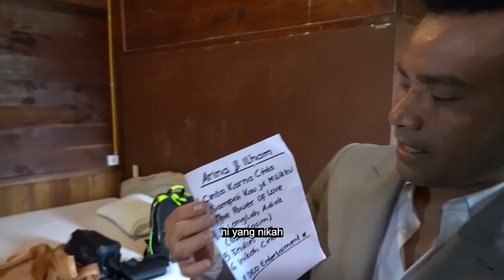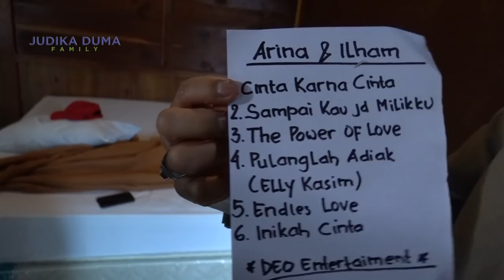JUDIKA KONSER DI SOLOK PADANG. SEMUA KANGEN KONSER!!